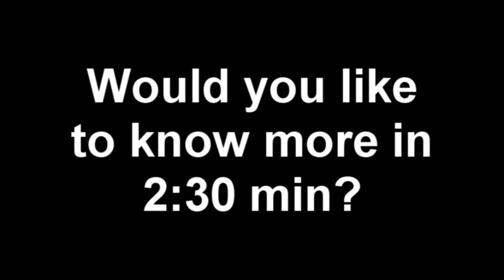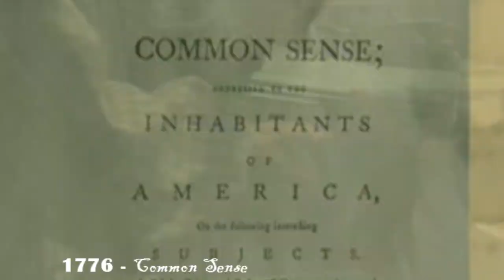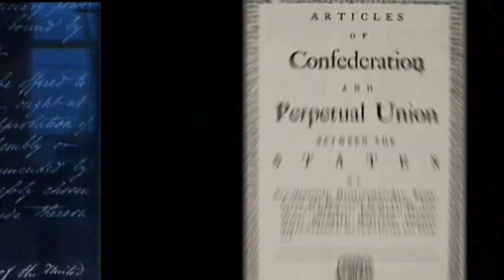The American Revolution in 3:00 Minutes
Song: Can't Stop
Artist: Red Hot Chili Peppers
Footage: Patriot; Episode 1-13 of History Channel American Revolution
NOTE: The intro is 30 sec long so technically the actural video IS 2:30 min.
SIDE NOTE: It is designed to be so fast you can't really learn anything except the order of the events, but it should inspire you to go research it on your own (lol like that can happen)
SIDE SIDE NOTE: I do not, may I just repeat one more time: DO NOT, OWN THE MUSIC OR FOOTAGE SHOWN IN THIS VIDEO. Also I AM NOT ASSOCIATED WITH THE MUSIC STUDIO OR HISTORY CHANNEL IN ANY WAY, besides listening and watching them from time to time.